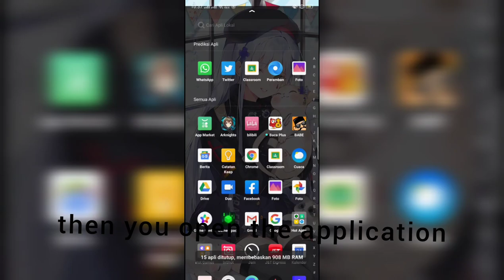How to use live wallpaper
Thank you for watching this video, I hope you can use the video wallpaper that I sent on my YouTube video for those who have watched it do not forget to like comment share and also subscribe Bye

Artist: poly bridge by andrian talens